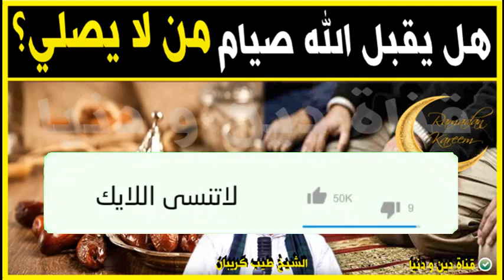ما حكم مَن يصوم ولا يصلي في رمضان؟ 🕌 مع الدكتور طيب كريبان 🕌 دين و دنيا